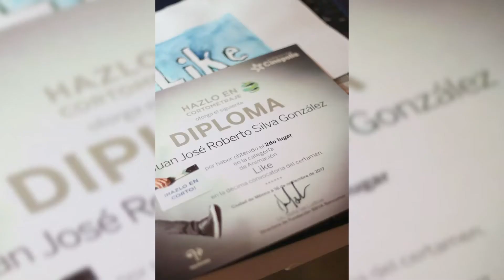SíUMM AL MINUTO - Cortometraje LIKE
Queda prohibido la reproducción total o parcial de este contenido audiovisual, por cualquier medio o procedimiento, sin para ello contar con la autorización previa, expresa y por escrito de SíUMM.